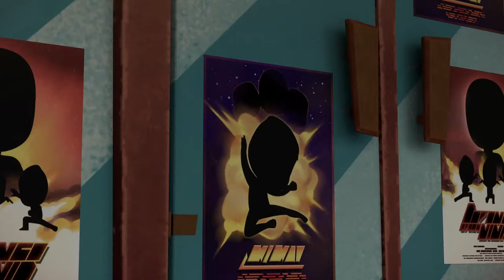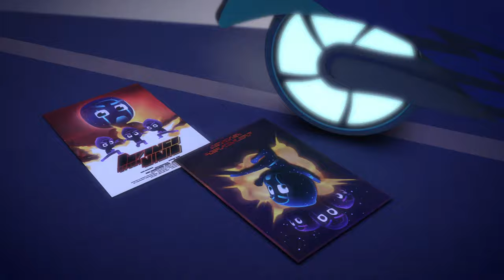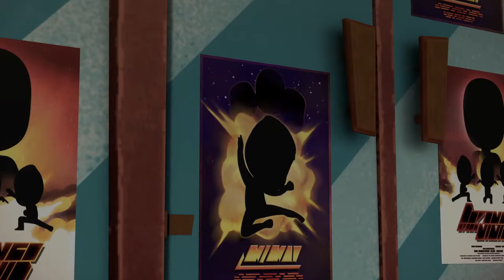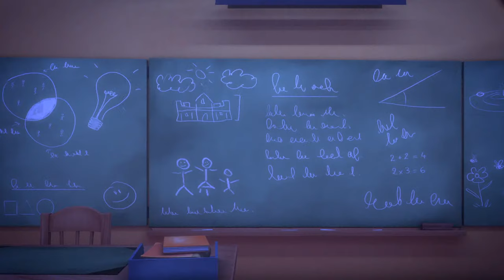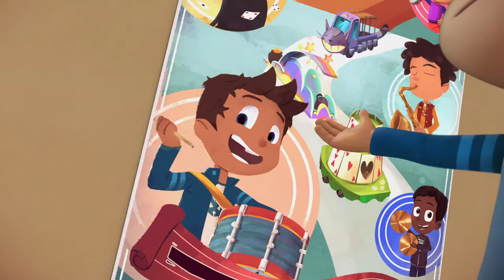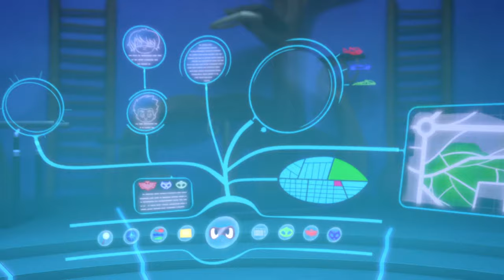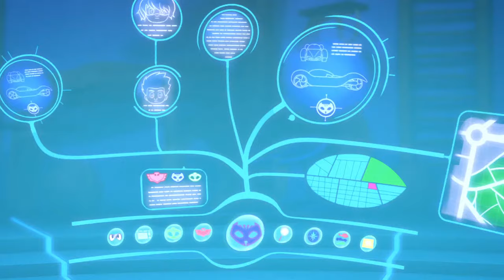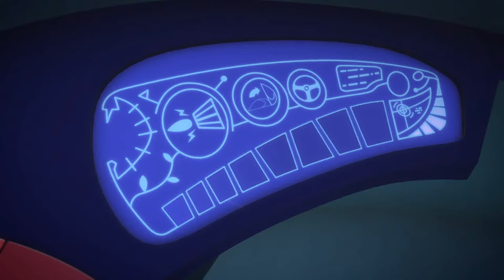PJ Masks | Season 1 LIVE 24/7 🔴 | Kids Cartoon | Video for Kids